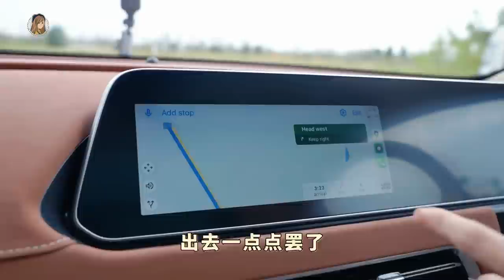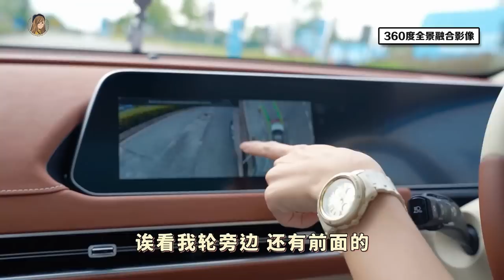怎么可以这么Q!! 我去试驾了Ora Good Cat欧拉好猫电动车！开心到合不到嘴！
请问！大家！我该不该换这辆？
完全就是戳中我 真的很鬼死kiut 呜呜呜

🚗目前Ora Good Cat已经开放Booking啦！RM1000就能预定到😏 （我还在考虑中...）
到 获取更多信息和预定和详情。